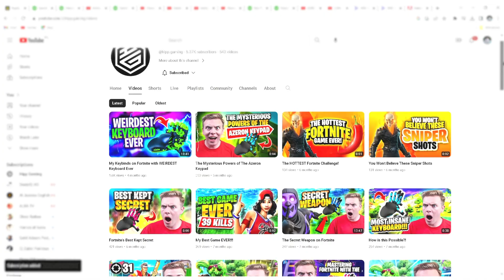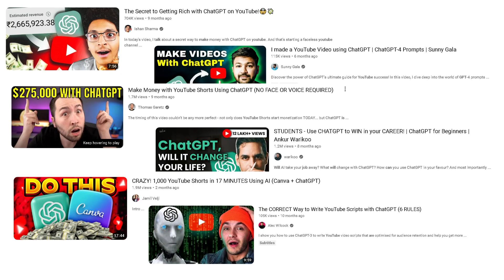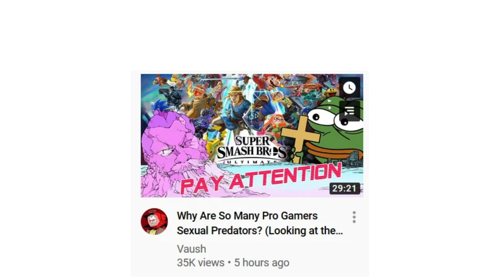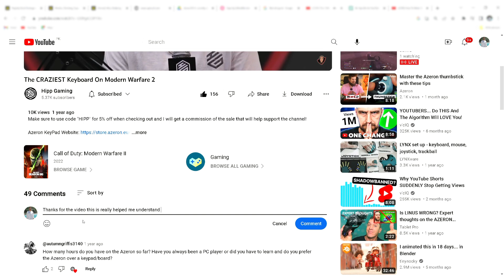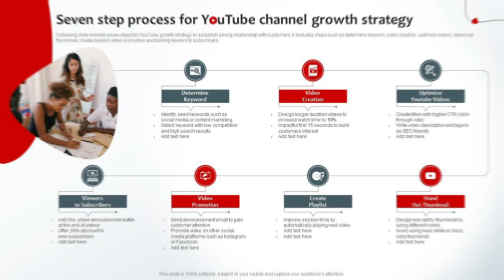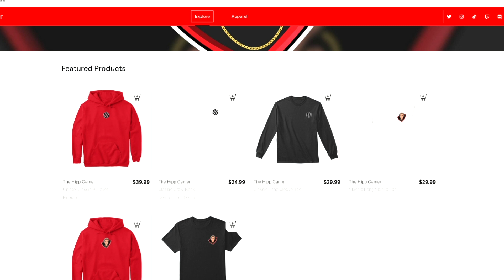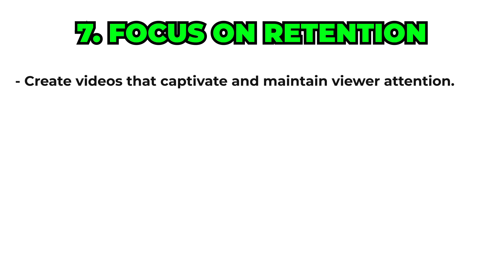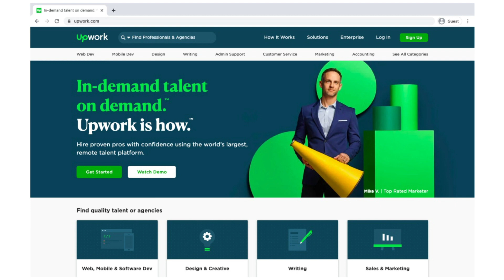9 Things Small Channels Should Do Before Starting YouTube in 2024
If you want to take your channel to the next level and need Thumbnail Designs, Video Editing, Script Writing, Consulting, etc. then sign up below.

🚀 Unlock YouTube Success in 2024 🚀

Discover the top 9 strategies to skyrocket your YouTube channel from the ground up! This comprehensive guide is perfect for small channels looking to make a big impact in the dynamic world of YouTube. Whether you're just starting or seeking to revamp your strategy, these insights are invaluable!

What You'll Learn:

1. Quality Over Quantity: Embrace the MrBeast philosophy for impactful content creation.
2. Actionable Content: Offer practical tips that viewers can apply instantly.
3. Strategic AI Use: Learn how ChatGPT and Bard can boost your YouTube SEO and creativity.
4. Masterful Presentation: Dive into the art of crafting compelling thumbnails, titles, and intros.
5. Business Mindset: Treat your channel as a thriving business.
7. Viewer Retention: Create content that keeps audiences hooked.
8. Cross-Platform Growth: Leverage platforms like TikTok and Instagram for wider reach.
9. The Power of Outsourcing: Maximize your productivity by delegating tasks.

🎁 Bonus Tip: Learn the art of a succinct yet powerful outro.Why Watch?📈 Channel Growth: Elevate your YouTube presence with proven strategies.💡 Creative Ideas: Gain insights into innovative content creation.🤝 Community Building: Develop a loyal and engaged audience.

💬 Share your journey in the comments.

✍️  Owner/Founder of Hipp Media  ✍️